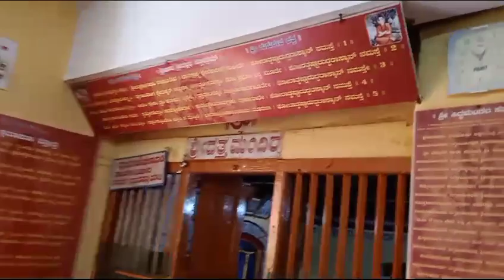ಶ್ರೀಧರ ಭಜನೆ.ದತ್ತಜಯಂತ್ಯುತ್ಸವ ರಾಮತೀರ್ಥ.ಚನ್ನಕೇಶವ ಭಜನಾ ಮಂಡಳಿಯಿಂದ ಭಜನೆ